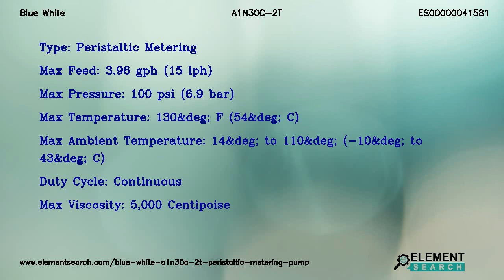Blue White A1N30C-2T Peristaltic Metering Pump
Top Specifications:
Maximum motor rpm : 60 RPM
Power supply : 115V/60Hz
Output control : Analog Timer, 5 Sec. Cycle, 100% Duty
Pump tube size and material : 3/8&Prime; OD Flex-A-Thane
Tubing connection type : Compression tube nuts
Type : Peristaltic Metering
Max feed : 3.96 gph (15 lph)
Max pressure : 100 psi (6.9 bar)
Max temperature : 130&deg; F (54&deg; C)
Max ambient temperature : 14&deg; to 110&deg; (-10&deg; to 43&deg; C)
Duty cycle : Continuous
Max viscosity : 5,000 Centipoise

Blue White A1N30C-2T Flex-Flo A-100N Peristaltic Metering Pump. Tubing Connection Type Compression tube nuts, Output Control Analog Timer, 5 Sec. Cycle, 100% Duty